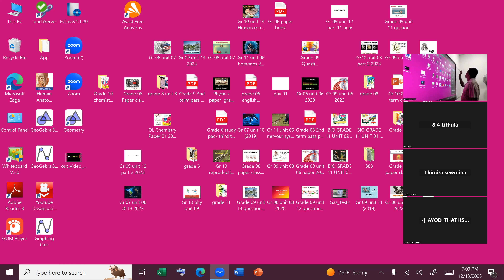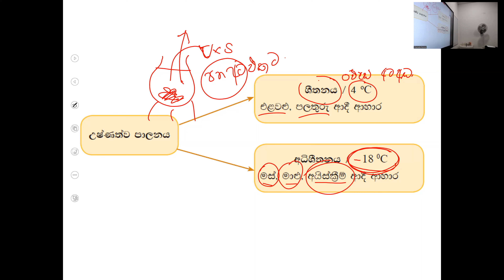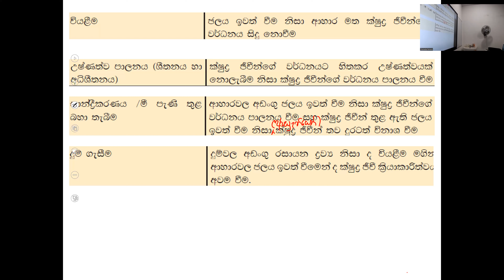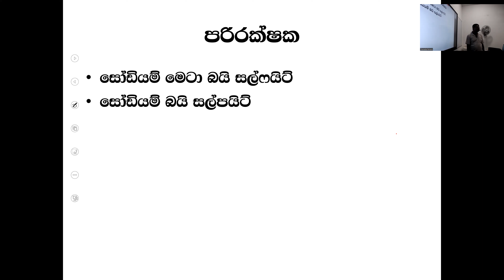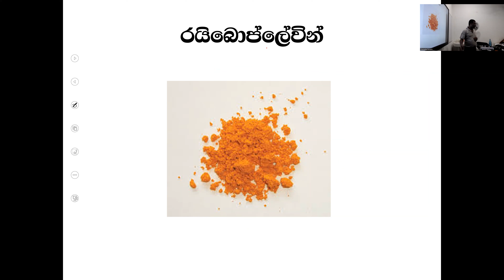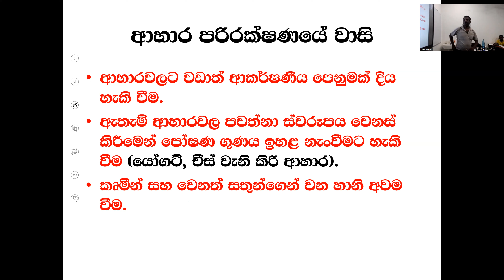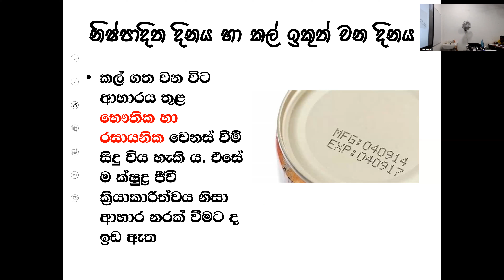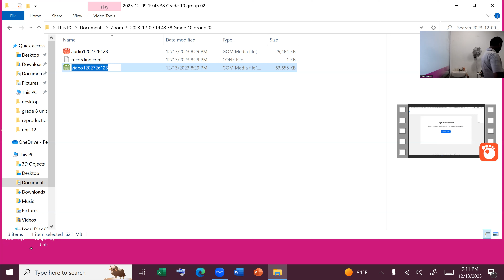grade 8 group 2 nov 13